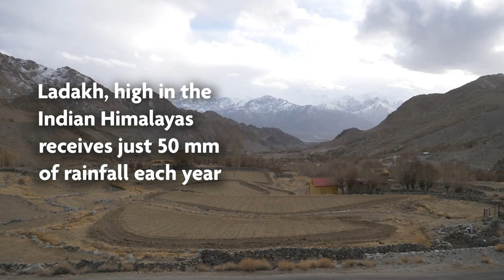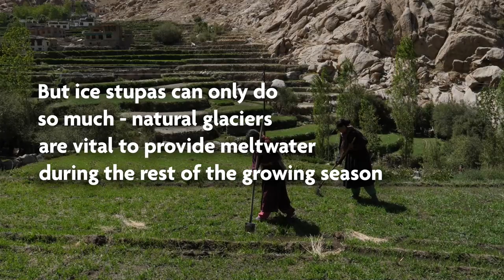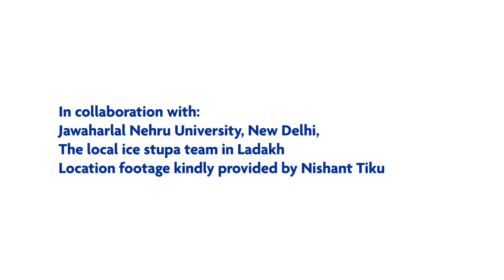Tackling a water crisis in one of the driest, coldest places on Earth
The University of Aberdeen is working with partners to enhance an innovation that is providing vital water in some of the most arid places on the planet.